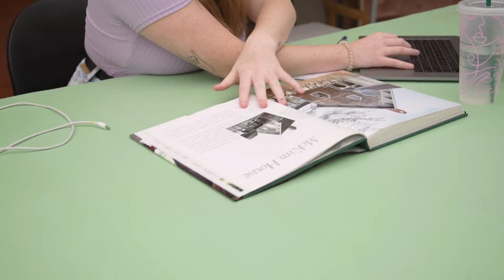This Month at KCAD — September '21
We're a month into having students back on campus, and the energy has been amazing ❤❤❤ Here's a window into what's been going on in our KCAD creative community these past few weeks!